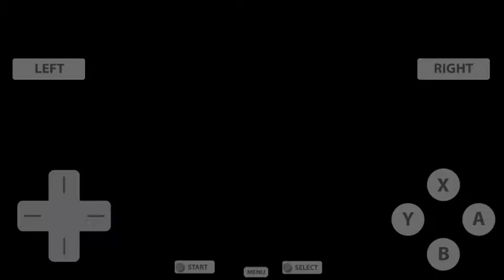#3)-Gameplay/ATTACK OF THE SAIYANS(NDS)